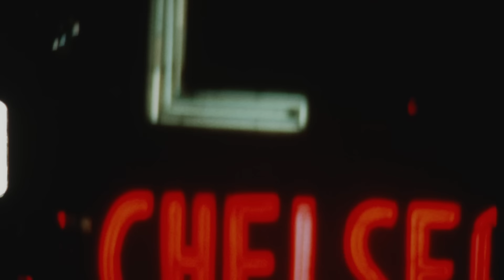Maya Rudolph and Vampire Weekend Promise a “Resplendent” SNL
Maya Rudolph hosts Saturday Night Live on May 11, 2024 with musical guest Vampire Weekend.